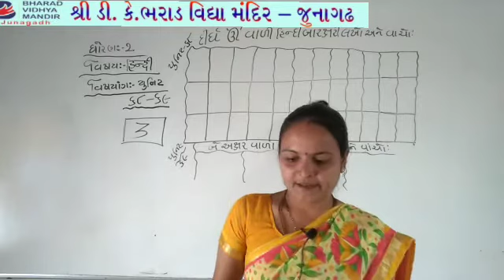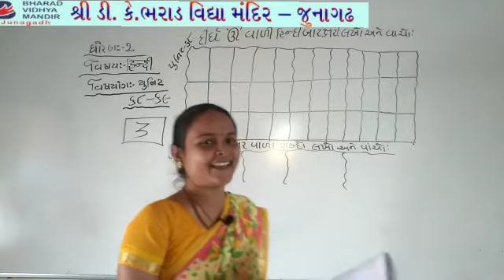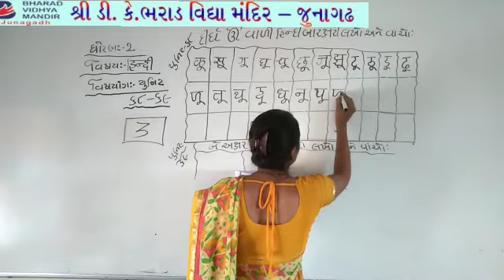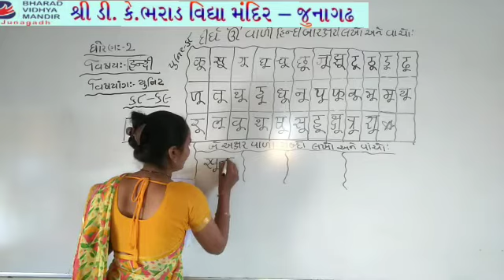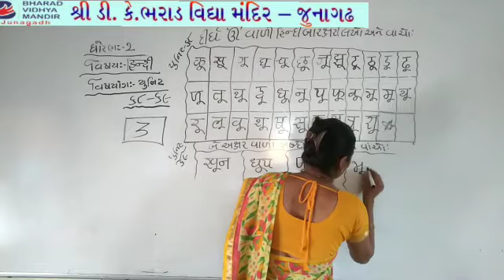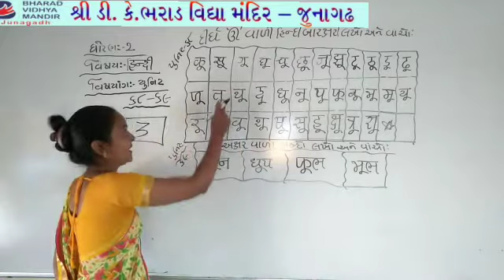ધોરણ 2(વિષય હિન્દી(યુનિટ 68-69))ભરાડ વિદ્યામંદિર જૂનાગઢ 11-12-20